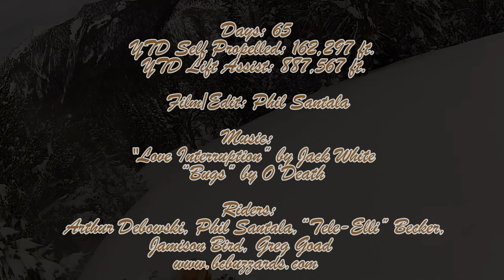The Earned Turns Go-Pro Edit... Beehive Basin and Lick Creek Edition.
The buzzards keep reaching new highs for the winter of 2013/14. The snow piles up and the vertical keeps stacking up. While I close in on the 1 million foot mark in lift service I'm happy to take a breather from the lift service hustle and bustle to step out and step up with a few friends in the backcountry. As I crushed past my half way mark for the season in earned turns I'm feeling pretty good about things. 300,000 feet will be my biggest goal yet, all while making my way through the longest, deepest and most challenging (and rewarding) winter yet. This Go Pro edit, shot entirely with self-propelled "earned" turns in Beehive Basin and Lick Creek exemplify what it's really all about...sometimes steep, sometimes deep, but always untracked.